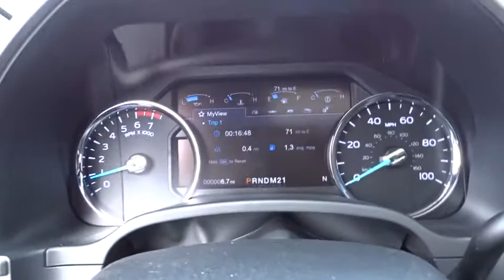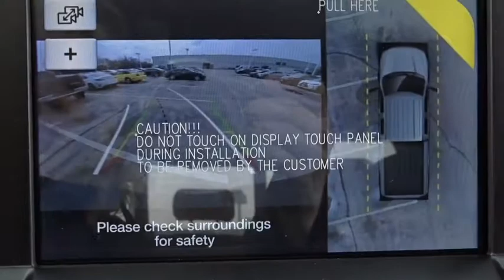2019 Ford Super Duty F-250 SRW Niles, Schaumburg, Chicago, Highland Park, Arlington Heights, IL F395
MAGNETIC MET New 2019 Ford Super Duty F-250 SRW available in Niles, Illinois at Bredemann Ford. Servicing the Schaumburg, Chicago, Highland Park, Arlington Heights, IL area.
2019 Ford Super Duty F-250 SRW LARIAT - Stock#: F39595 - VIN#: 1FT7W2B6XKEE63537

Bredemann Ford
2038 Waukegan Rd